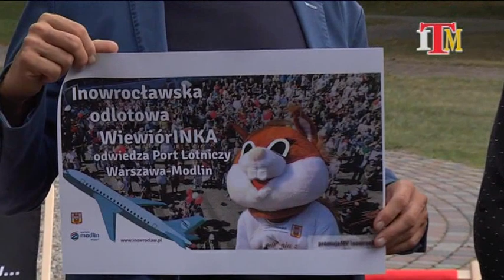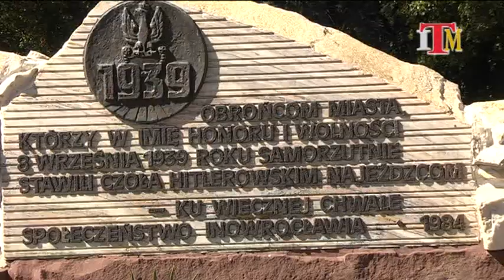Magazyn Miejski z dnia 3 września 2019 r.